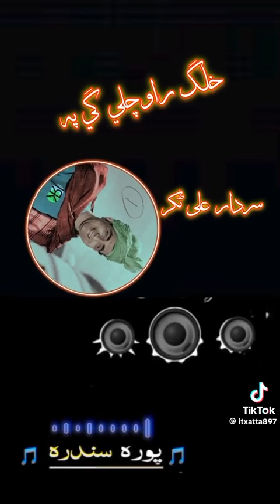song | Ubad ullah jan (Kandare)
maqore pashtoo song